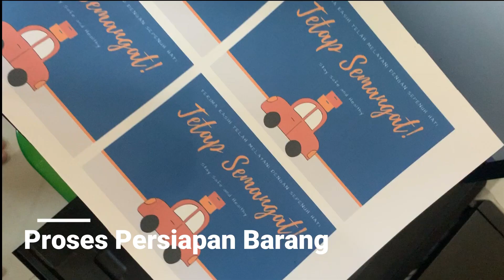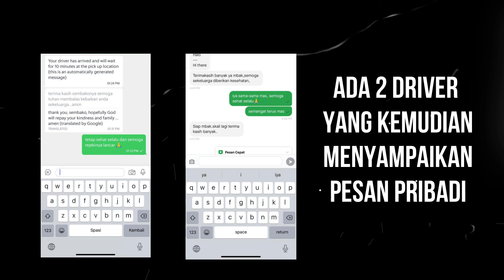Grace Paulina Action for Our Nation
Action For Nation
Video kiriman Grace Paulina. Murid kelas 12 tentang Action For Nation, kepedulian kepada sesama dalam masa sulit pandemi Covid - 19. Terima kasih Tuhan Memberkati.